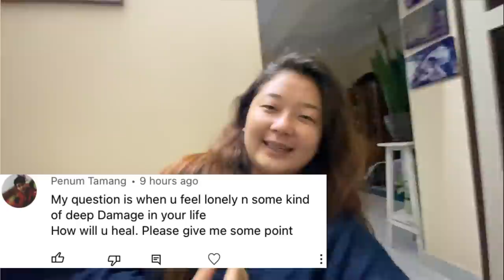Q & A with Aama & Aapa | Daily Vlog 199 | NL Vlogs